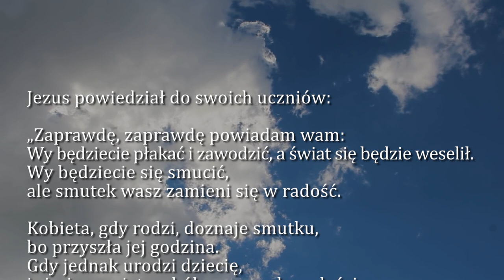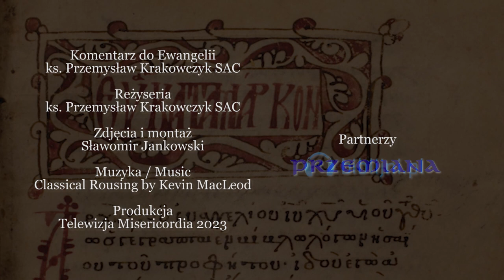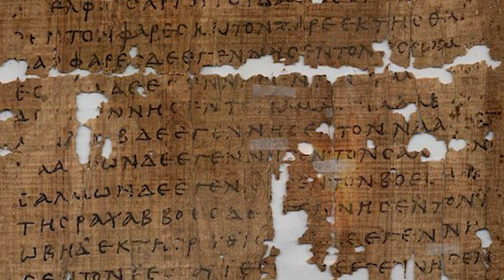Dobra Nowina na dziś | 19 maja - Piątek, VI tyg. Wielkanocnego